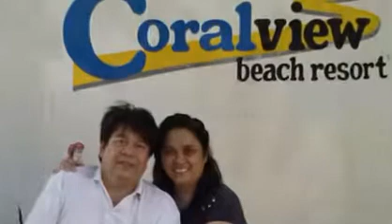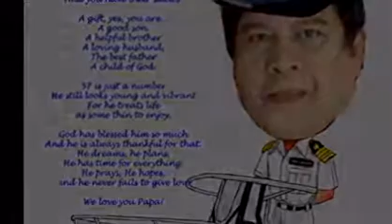A birthday tribute to Papa Auds